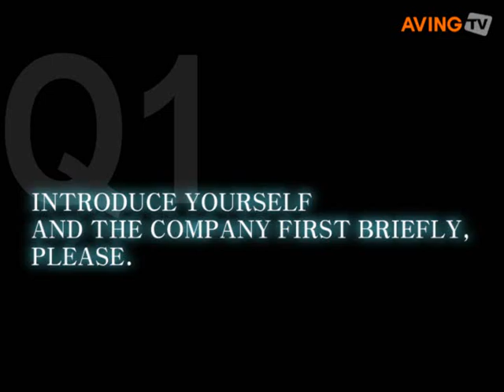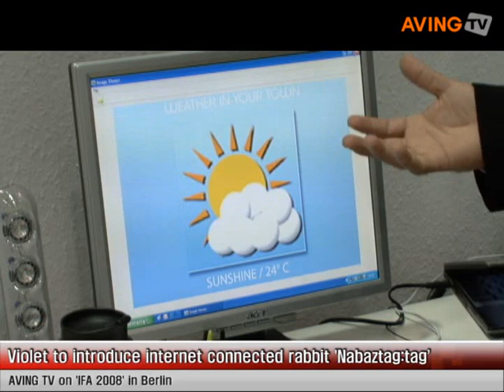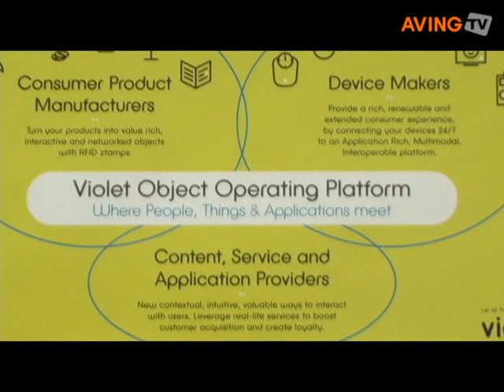Violet to introduce internet connected rabbit Nabaztag:tag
Violet introduced its multifunctional internet connected rabbit Nabaztag:tag and new consumer RFID tag reader Mir:ror at IFA 2008 held in Berlin, Germany.

Connected to the Internet via a WiFi access point, Nabaztag:tag can react speak, read texts out loud, and give you any information from Internet with speech, colored lights or by moving his ears.